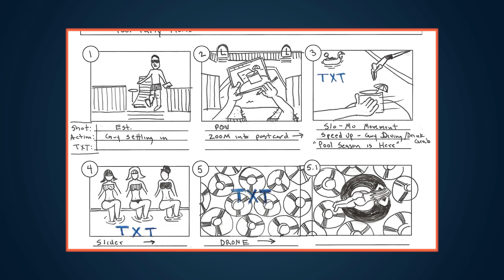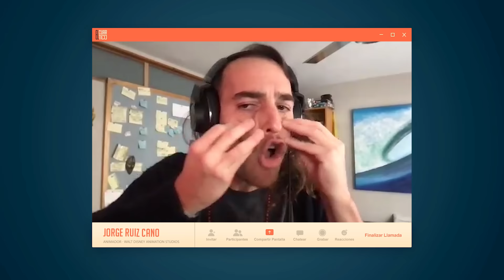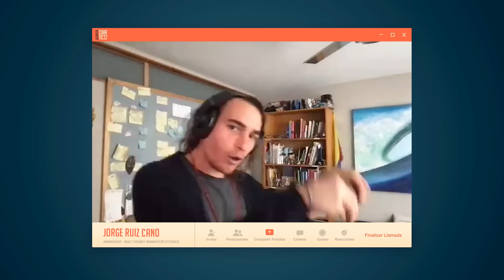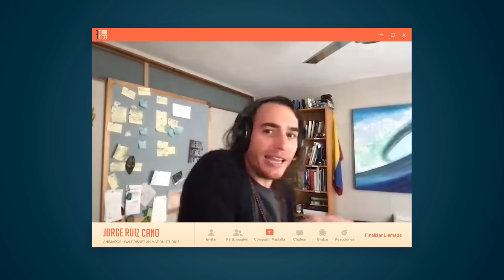74 | ¿Cómo se hace una película animada? | El Cuartico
Hoy revisamos todo el proceso para hacer una película, tenemos la visita de Messi en el estudio y también hablamos con el animador de Walt Disney Animation Studios, Jorge Ruiz Cano para hablarnos de animación y la película Encanto (2021).

Muchas gracias a Marieven Artigas por hacer la animación de la intro y a Lucas Lauriente por ser la voz de Messi.

El Cuartico es presentado por Chucho Roldán Estefanía León y Daniel Enrique

Tenemos un nuevo episodio todos los jueves a las 6pm VEN